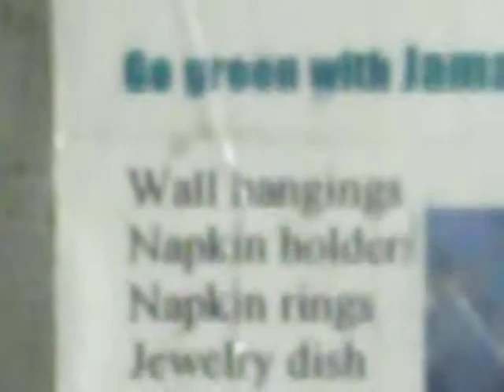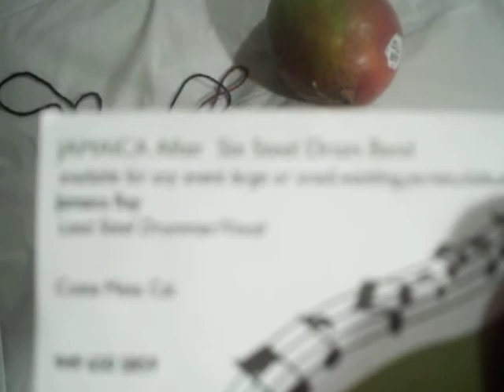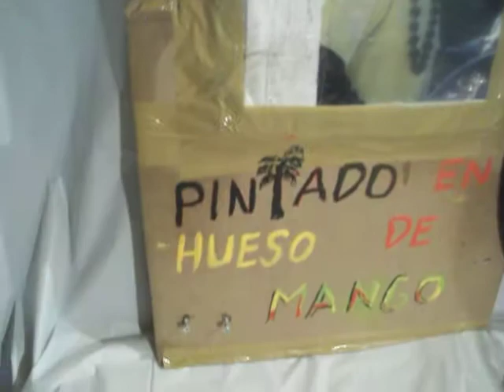JAMAICA AFTER SIX STEEL DRUM BAND/DOING RECYCLER THE TROPICAL WAY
DOING MY SPARE TIME WHEN I AM NOT GIGING IN  MY STEEL DRUM BAND,I LIKE PAINTING ON MANGOS SEED,AND I ALSO PAINT THE BACK TO LOOK LIKE A MANGOS SEED,SO I AND I IS KEEPING IT REAL,I AM SELLING THEM FOR $5.00 AND IF YOU BRING ME A FRESH MANGOS I WILL SELL IT TO YOU FOR $4.00 RASTA GOTA EAT YOU